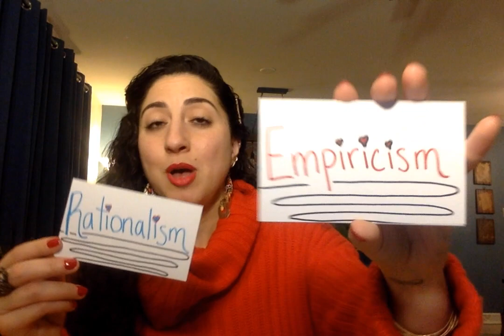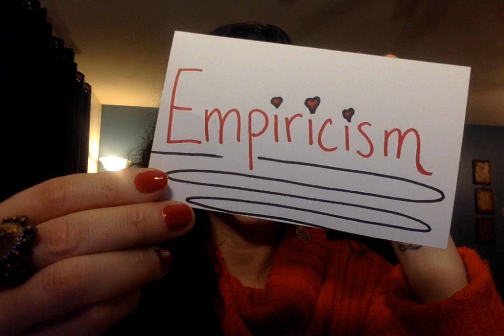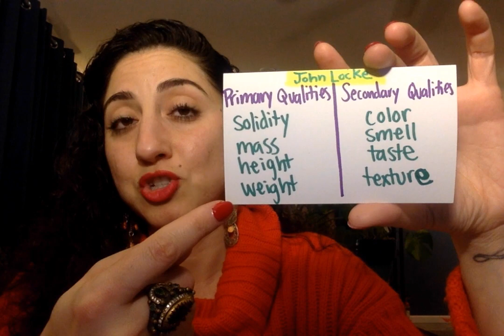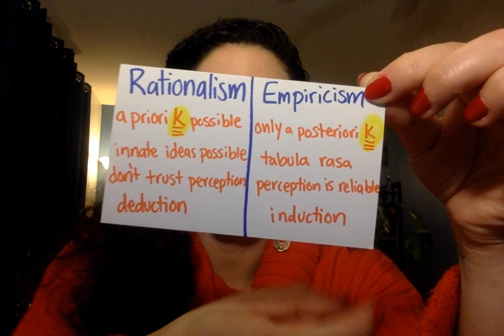Dr. Sahar Joakim, What is Empiricism?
Here, Sahar Joakim briefly describes empiricism (including John Locke's theory of qualities).